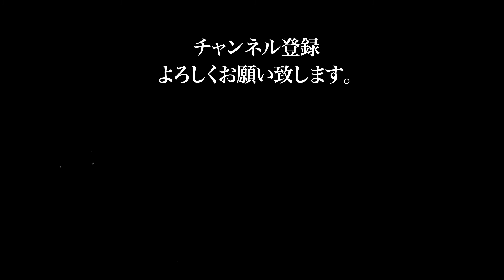2021.7.18 直心会アマチュアキックボクシング交流大会 第十三試合 玉田好弥 VS 本間陽翔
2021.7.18に平野区民ホールで行われた直心会アマチュアキックボクシング交流大会
第十三試合 ジュニアBクラス 25㎏級 1分30秒2R 玉田 好弥（魁塾中川）VS 本間 陽翔（一心会）です。